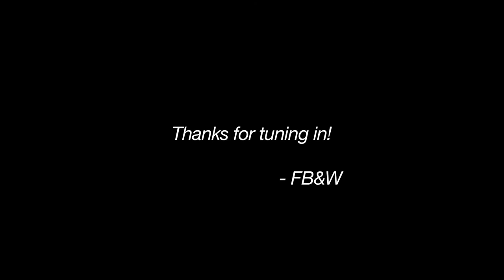Week 16 - "Push/Pull" by Fletcher, Bell, & Ward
Hey everyone!  Here's our song for Week 16, "Push/Pull."  We're 4 months in to this challenge now and we really hope you're enjoying what we have to offer.

- FB&W

"Push/Pull"

Take another pull from the bottle
Before I know it, she pulls me in
And every time I try to find the words to say
They burn up in my throat again

So let me up
'Cause there's gotta be a way to come back down
And if there ain't
Then I'll finally figure out
What the bottom's all about

I tie the knot and push again
And then I feel her push on through
All at once I feel the weight of the world pushin' down
And it leads me back to you

You come around, you cripple me
And somehow you still cut so deep
Don't know why it's hard for me to say
That I don't need you today